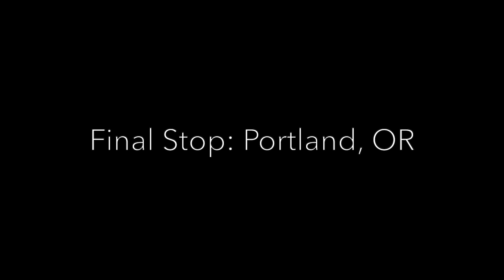TRAVEL WITH ME: SEATTLE & PORTLAND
This spring break I went on an amazing trip to Seattle and Portland. I vlogged the entire thing so you could share the experience with me!
What video do you want to see next week?
Song: good nights by Whethan